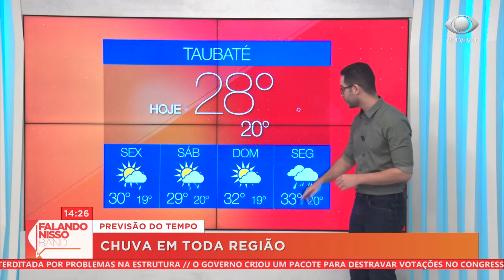FALANDO NISSO 12 11 2020 PARTE 03